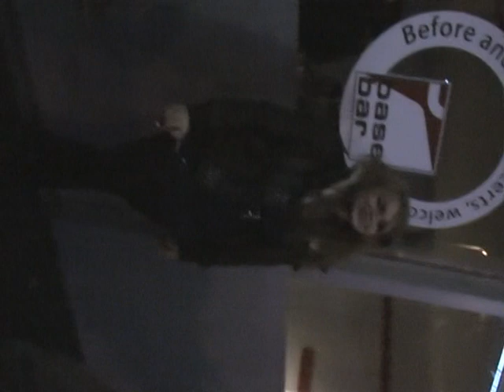Hotroad @ Basebar 27.01.12 Part I (coulisses)